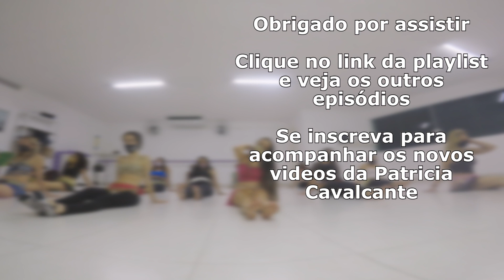PASSOS DA INICIAÇÃO DENTRO DA MÚSICA | DANÇA DO VENTRE | PATRÍCIA CAVALCANTE